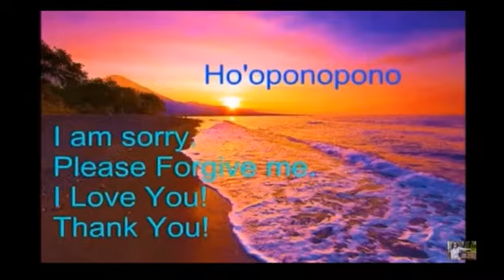Пушкин А. С. - Весна, весна, пора любви, муз. и исп.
Пушкин А. С. - Весна, весна, пора любви,
муз. и исп.

- Весна, весна, пора любви, муз. и исп.

Весна, весна, пора любви,
Как тяжко мне твое явленье,
Какое томное волненье
В моей душе, в моей крови…
Как чуждо сердцу наслажденье…
Все, что ликует и блестит,
Наводит скуку и томленье.
Отдайте мне метель и вьюгу
И зимний долгий мрак ночей.

     1827 г.

             САМУИЛ ФРУМОВИЧ